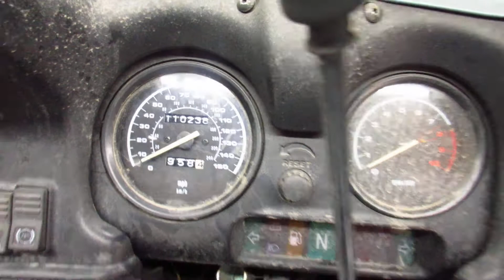THE MOTORCYCLE GUYS SALVAGE - 2000 96-01 BMW R1100RT R1100 RT - C67625 - WALK AROUND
r1100 rt WALK AROUND